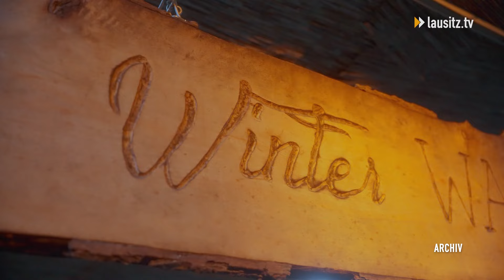Der Weihnachtsmarkt steht vor der Tür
Der Cottbuser Weihnachtsmarkt öffnet ab dem 25. November wieder seine Pforten. Mit dem traditionellen Stollenschnitt, einem Weihnachtsbaum zum Mitnehmen und neuen Highlights lädt der Altmarkt zu gemütliche Stunden ein. Auch der "Markt der schönen Dinge" und der stimmungsvolle Winterwald sorgen für ein besonderes weihnachtliches Flair. Seid dabei und erlebt die besinnliche Atmosphäre.